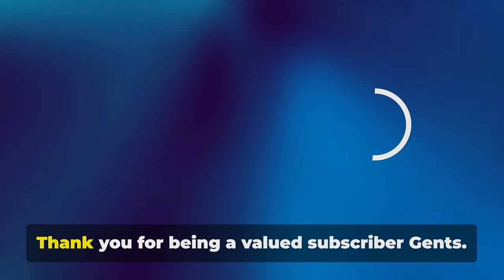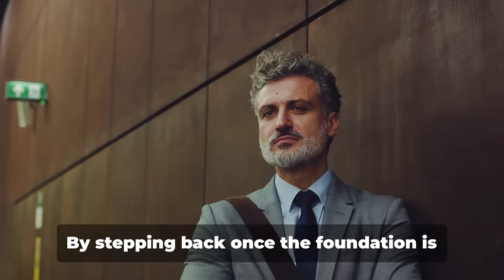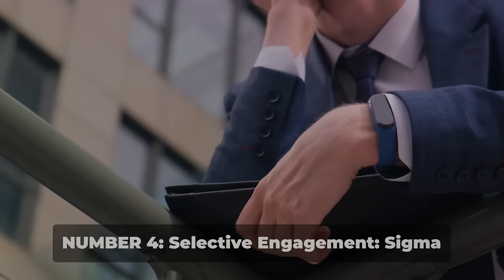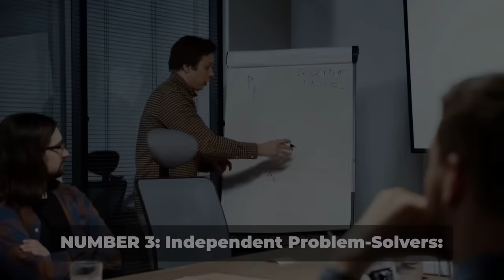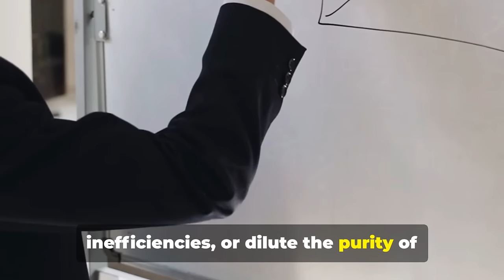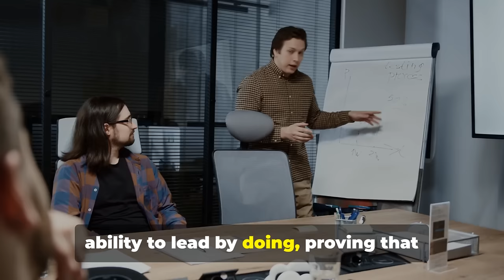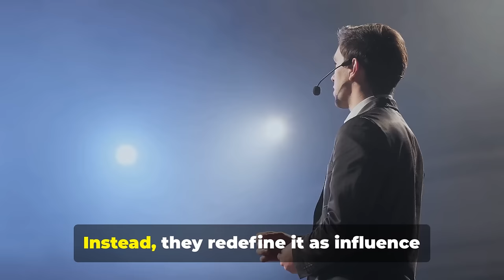Why Sigma Males Are Born Leaders But Choose Not To Lead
Sigma males possess all the qualities of a natural-born leader—confidence, self-discipline, and the ability to inspire others. However, what sets them apart is their reluctance to seek the spotlight or traditional leadership roles. While they have the capability to lead, they often choose a path of independence and quiet influence instead.

In this video, we’ll explore why Sigma males are born leaders but choose not to lead:

 . Autonomy Matters Most – They value their freedom too much to be tied to leadership responsibilities.

 . Detachment from Hierarchies – They prefer working outside the system rather than within rigid structures.

 . Influence Without Authority – They lead by example, inspiring others without needing titles or recognition.

 . Dislike for Drama – Leadership often comes with unnecessary conflicts and politics, which they avoid.

 . Selective Leadership – They only step up when it aligns with their values or when absolutely necessary.

 . Focus on Personal Growth – They prioritize their own journey over managing others.

 . Natural Problem-Solvers – Their leadership manifests in their ability to analyze situations and offer solutions quietly.

 . Leadership Fatigue – They recognize the heavy emotional and mental toll of traditional leadership roles.

 . Leading by Presence – Their calm demeanor and intelligence naturally draw others to them, even without effort.

 . True Independence – They’d rather forge their own path than lead others down a pre-defined one.

Sigma males redefine leadership by choosing influence over authority. Their quiet strength and independence make them leaders in their own right, even if they choose to operate from the shadows.